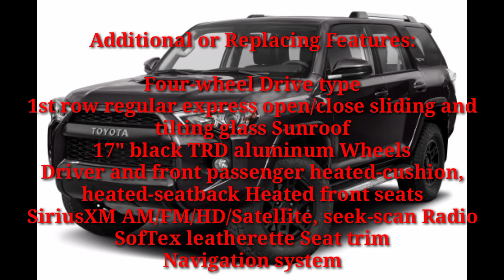Top 15 off road car 2022।।Top ten vehicle collection in 2022।And the luxurious vehicle।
In this video off road car collection in 2022.inthis video top 15 luxurious vehicle collection the
at can easy to drive in rough road.and in this video I am also written the price of vehical and ther basic advantage or ther standerd features like their price of car and ther millage and different features.
This video can more helpful for all person it can give information to all person ho are interested in vehical or car . that's why it's is very useful video for all us.
                        nice dream.